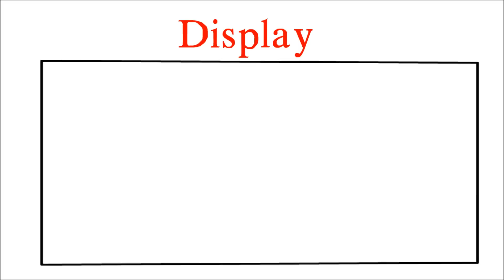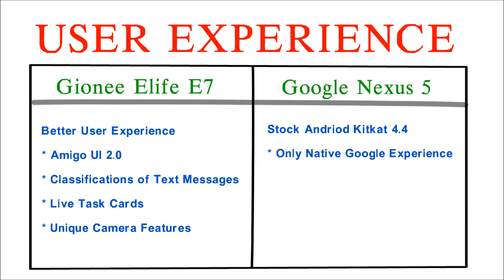Top 5 Reasons To Choose Gionee Elife E7 Over Google Nexus 5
Top 5 Reasons Why You Must Choose Gionee Elife E7 Over Google Nexus 5